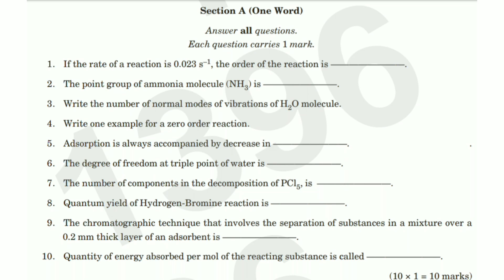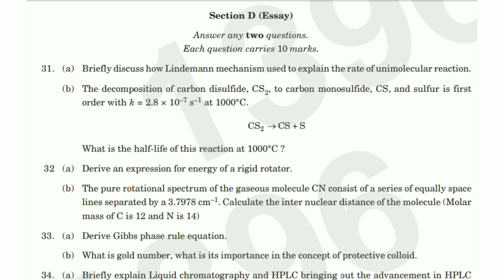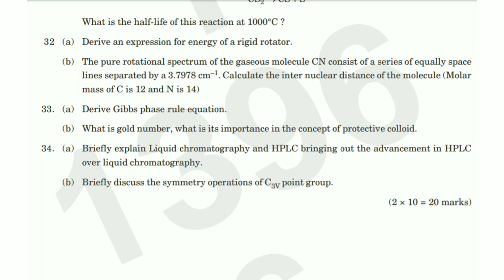PHYSICAL CHEMISTRY -2 | 5th Sem B.Sc. Chemistry Question Paper 2022